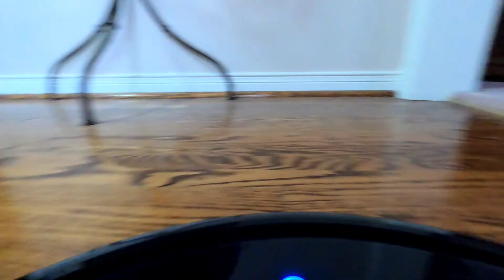Eufy RoboVac 15C Max Hyperlapse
This was shot using the GoPro Hero8 Black Hyperlapse mode